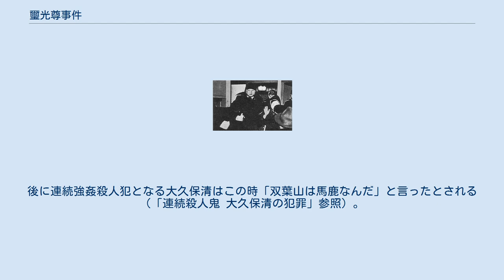璽光尊事件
警官隊の進入を阻止する双葉山 璽光尊事件（じこうそんじけん）とは、1947年（昭和22年）1月21日に石川県金沢市で発生した事件である。
 1946年（昭和21年）秋ごろより新宗教の璽宇は、石川県金沢市に本拠地を構えた。
 璽宇は璽光尊（長岡良子）が主宰する宗教団体で、太平洋戦争中に結成された創立されて間もない教団である。
 璽宇は、当時連合国軍最高司令官総司令部によって無許可の掲揚が禁じられている日章旗を堂々と掲揚したり、天変地異が起きると喧伝するなど、奇異な言動が注目を浴びていた。
そして相撲の時津風親方（元横綱・双葉山）や囲碁の棋士として有名な呉清源も信者であったことから、全国的にも話題となっていた。
 石川県警察部では、人心の不安を煽っていること、統制物資である米を大量に所持していたことから食糧管理法違反の疑いで璽光尊に出頭を求めた。
しかし璽光尊本人は出頭せず、幹部が代わりに出頭した。
 1947年（昭和22年）1月21日午後10時頃になって、夜行列車で逃亡を図っていることが判明したため、警官隊は先手を打って本拠地を急襲した。
 本拠地では璽宇の信者が抵抗し、公務執行妨害で璽光尊や双葉山ら8人が逮捕された。
特に双葉山は大暴れしたため、20人以上の警官で対応しても逮捕までに15分かかったという。
 璽光尊は精神鑑定にかけられ、「誇大妄想性痴呆症」と診断されたため、まもなく釈放された。
食糧管理法違反も「違法性なし」と判断されて不起訴となった。
 大捕物の割りに厳罰にならなかったのは、有名人の双葉山や呉清源を「邪教」から救出する意図があったからとも言われている。
とはいえ、戦前の国民的英雄だった双葉山に失望した国民も多かった。
後に連続強姦殺人犯となる大久保清はこの時「双葉山は馬鹿なんだ」と言ったとされる（「連続殺人鬼 大久保清の犯罪」参照）。